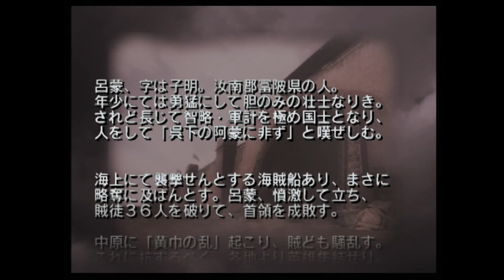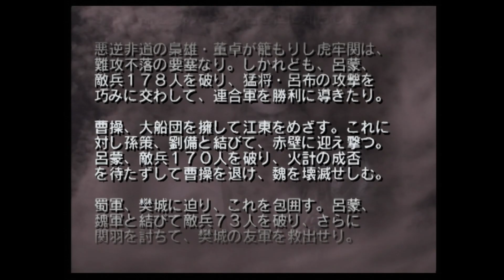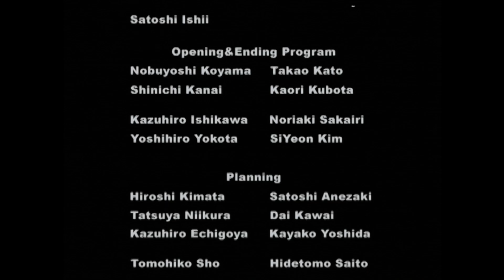【真•三国無双２】呂蒙後編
このチャンネルでは色々なゲームをサクサク進めていきます。RTAではないですが、暇つぶしや時間のない方、ストーリーが主にみたい方、作業用のBGM用に使いたい方などに特におすすめです。こんなゲームもプレイしてほしいと言った要望があれば教えてください

chiku126126